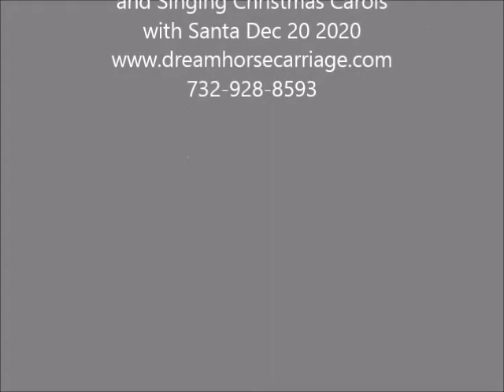Christmas Holiday Party Williamstown NJ Wagon Rides with Sleigh Bells and Santa Dec 20 2020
Private Christmas Holiday Party Wagon Rides with Sleigh Bells and Santa in Williamstown NJ Dec 20 2020 Put on the sound!